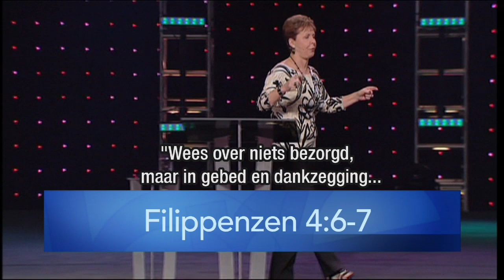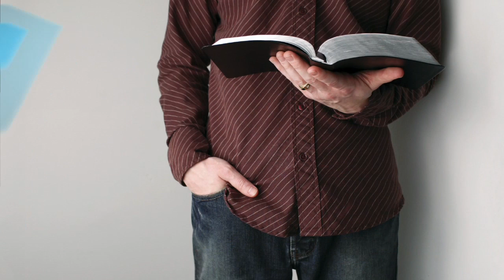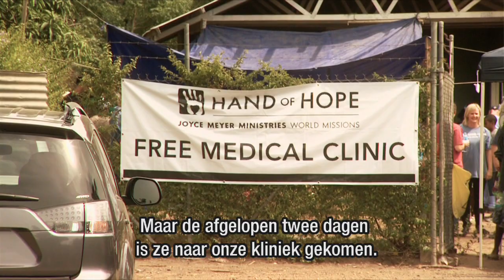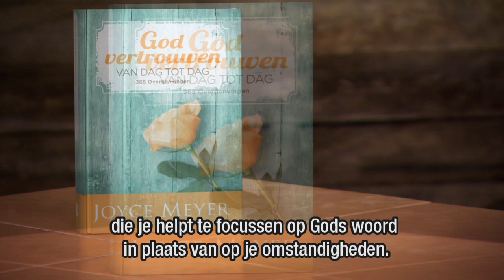Geef je geloof de vrije teugel (2) – Joyce Meyer – Enjoying Everyday Life Nederlands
Joyce Meyer wil je vandaag bemoedigen om op God te vertrouwen, je zorgen op Hem af te wentelen en te geloven dat je je doel zult bereiken als je dag voor dag doet wat God van je vraagt.